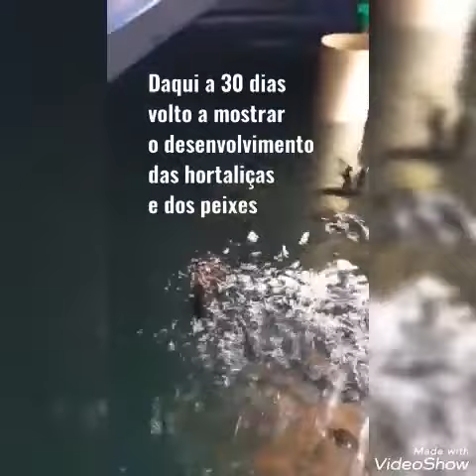Iniciando Sistema de Aquaponia Conciliação de Criação de Peixe e Hortaliça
Meu nome Ana Maria
Vejam que legal esse Sistema de Criação de Peixe muito bacana